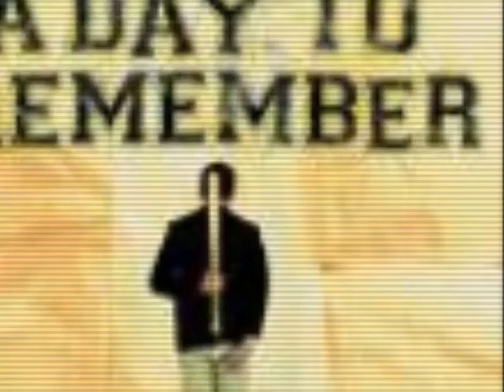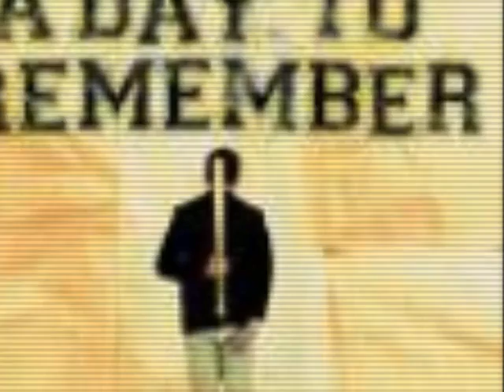a day to remember